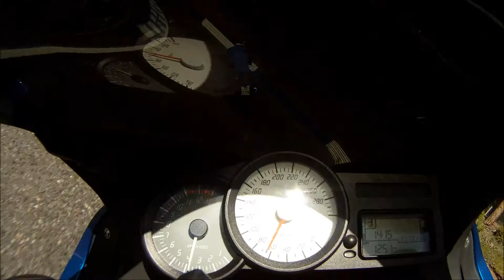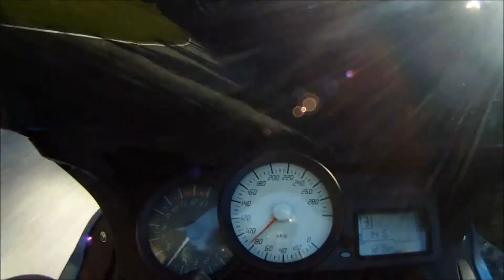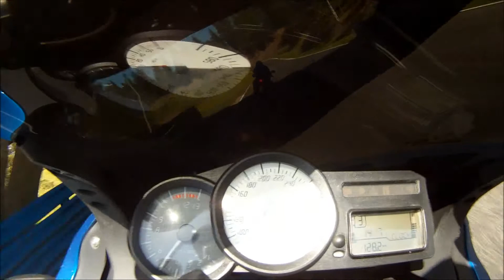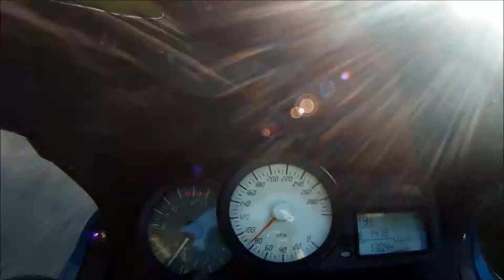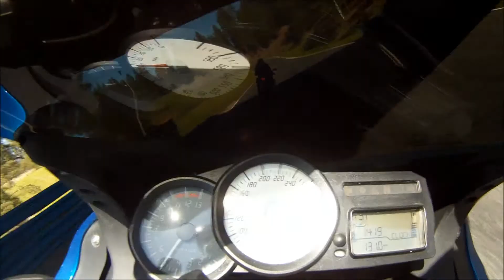Ahvenisto 25.5.2015 GR2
BMW K1300S ja Suzuki GSX